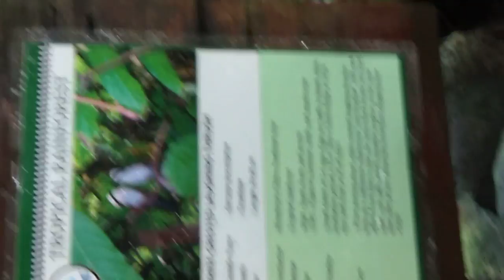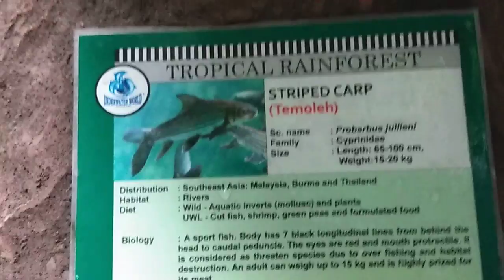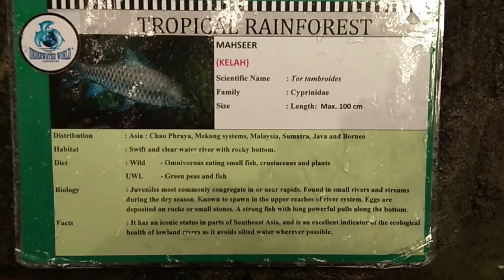Visit to Langkawi on November 27, 2017.